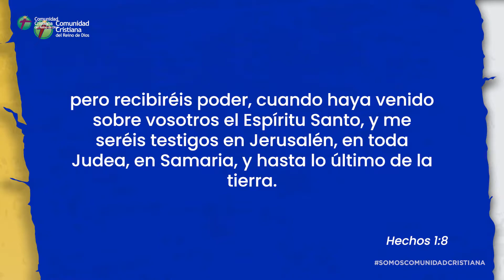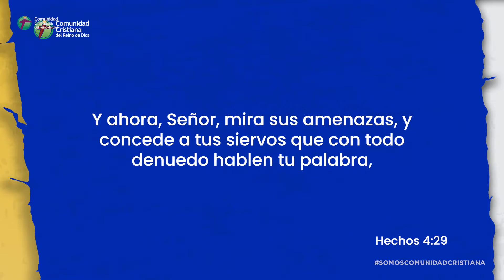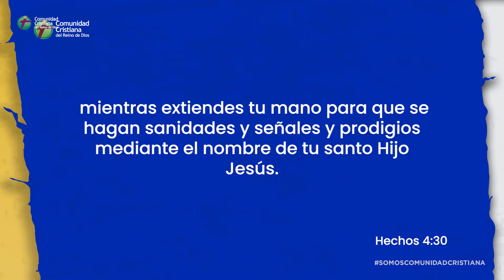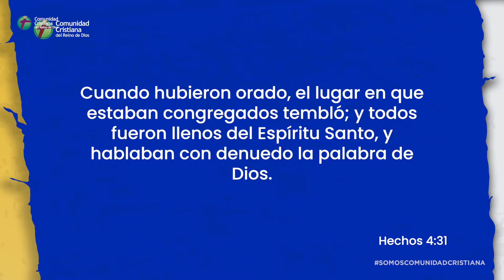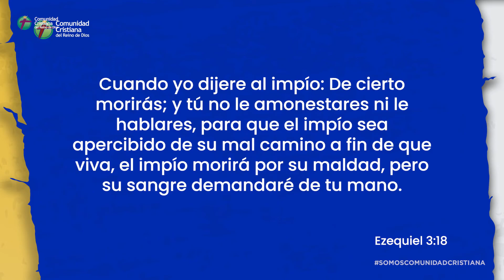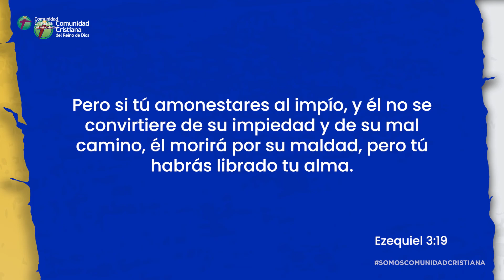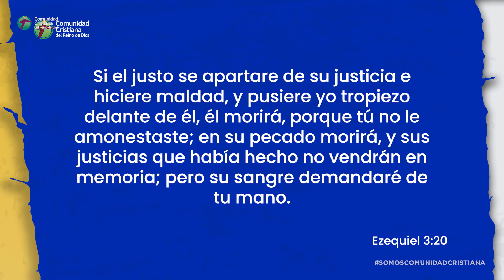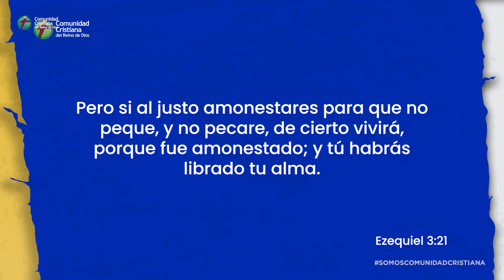NECESITAMOS UN GRAN AVIVAMIENTO PRT 2 | PASTOR NUMA RODEZNO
Esta es la continuación del tema NECESITAMOS UNA GRAN AVIVAMIENTO, seguimos animándote a que tengas un gran avivamiento en tu corazón y empieces a compartir lo que Dios ha hecho en tu vida.